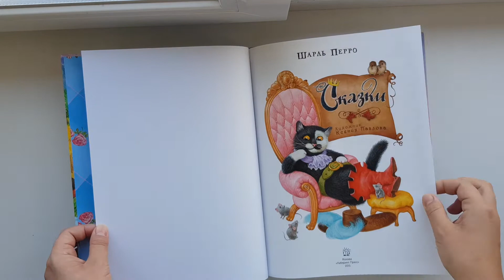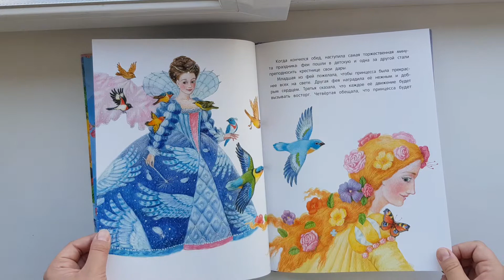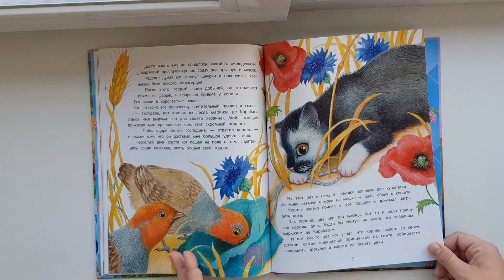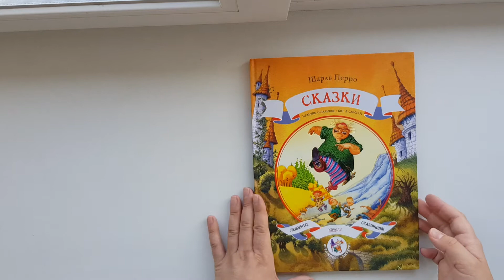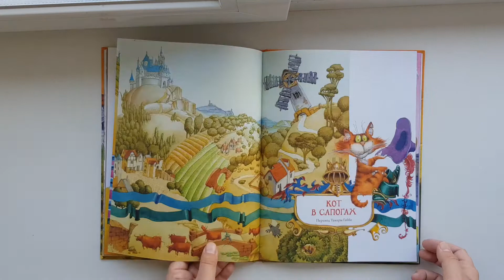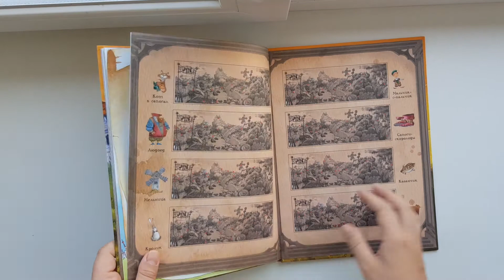Шарль Перро для самых маленьких. Красочные книги для девочек и мальчиков.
Для девочек. Художник Ксения Павлова. Лабиринт-пресс.

Для мальчиков. Издательство Качели.